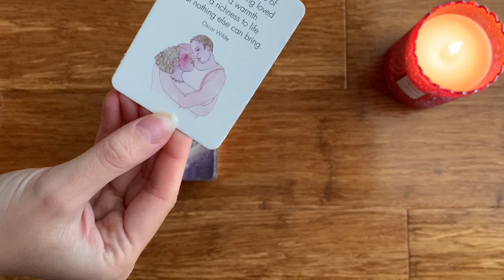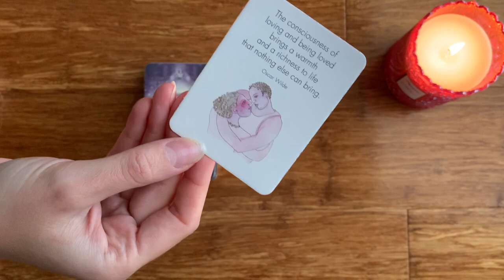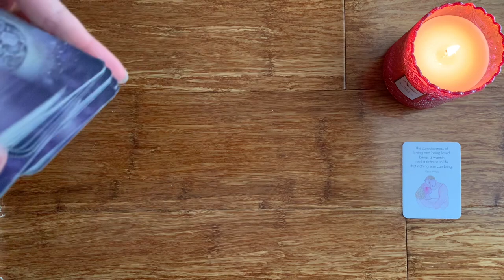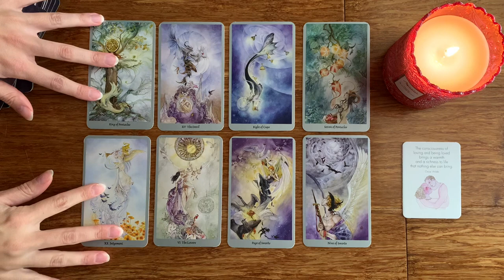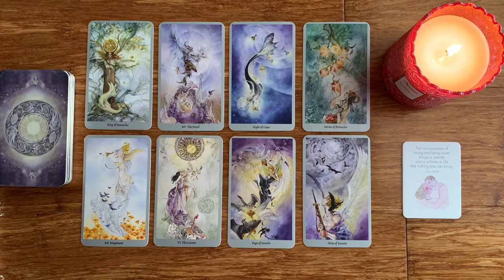PISCES 🦋 OMG! WHAT ARE YOU DOING TO THEM! 🦋 😍 9 JULY 2022 DAILY TAROT